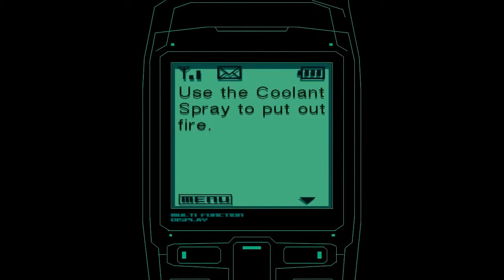Metal Gear Solid 2 Walkthrough Part 32.avi